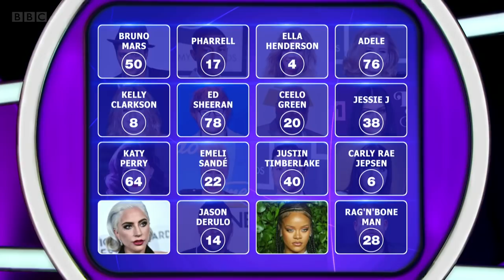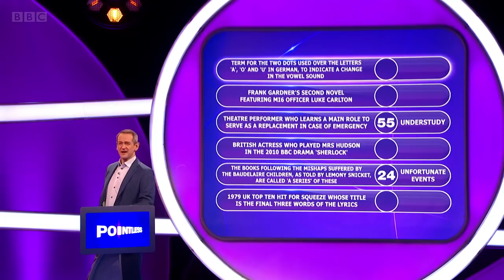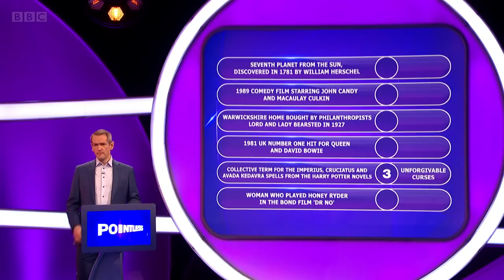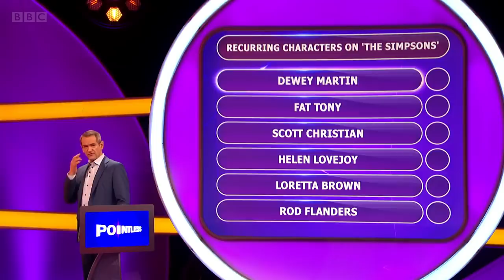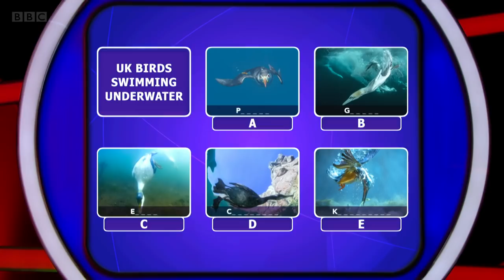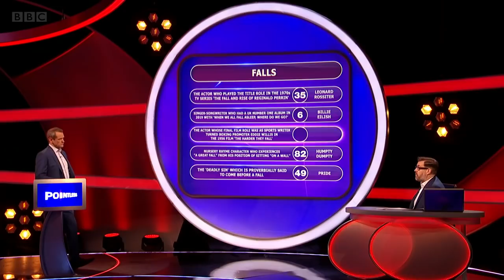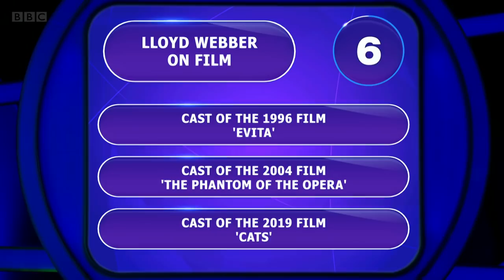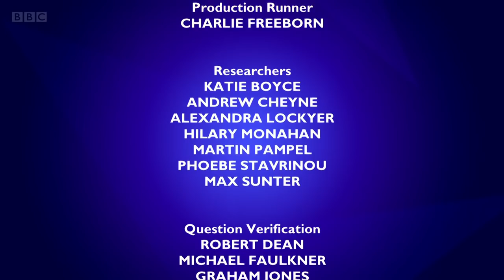Pointless Series 26 Episode 52